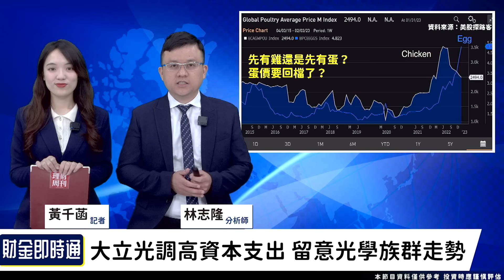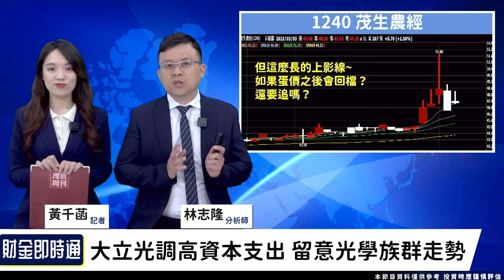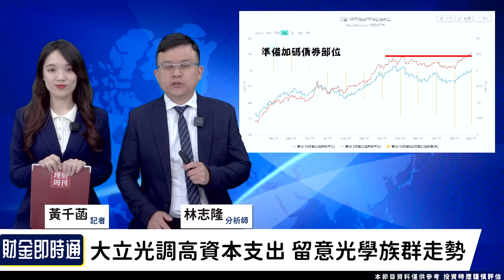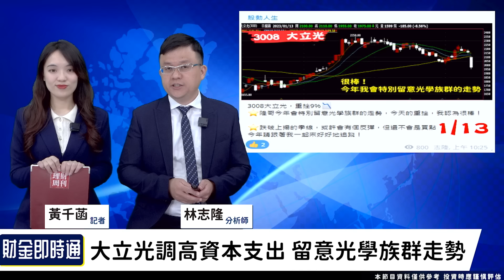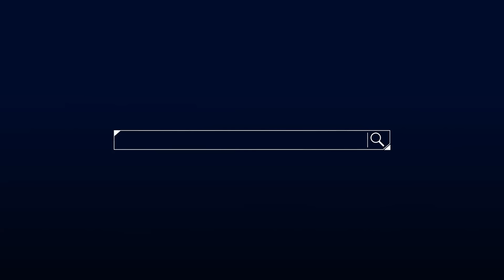財金即時通-20230303／先有雞還是先有蛋？落後補漲產業啟動！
近期蛋價上漲帶動相關食品股
不過隆哥告誡大家不要過度追價🚫
現在該留意一些復甦產業🔥
到底是誰呢❓快聽聽隆哥怎麼說👀
🔸手刀掌握財經消息【股動人生】Telegram！
🔸泥娃娃變身綠巨人 這產業全面復甦！